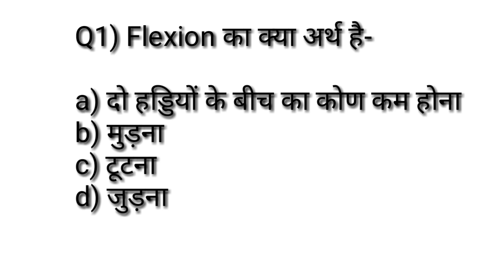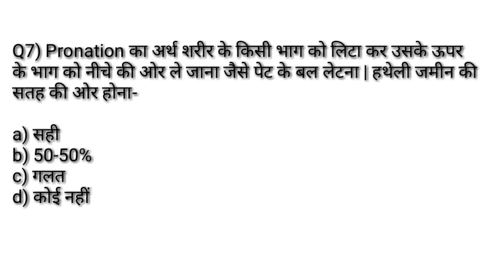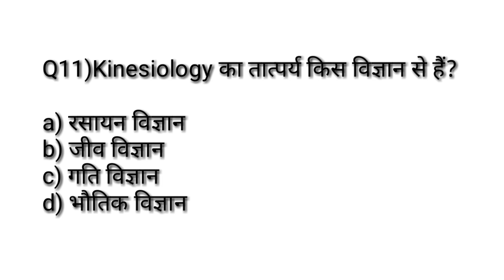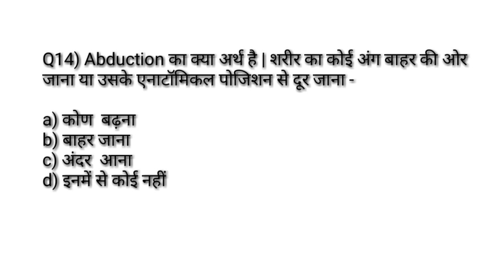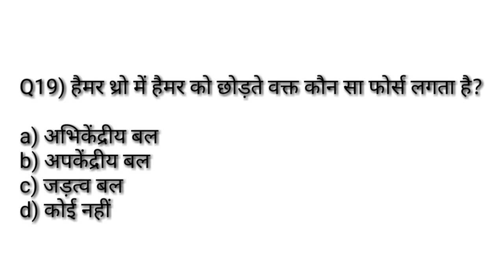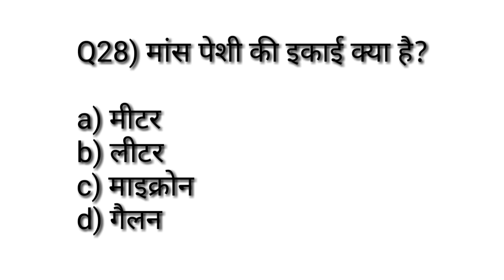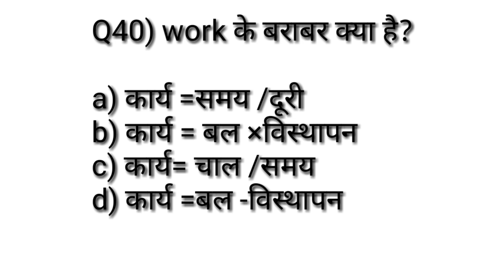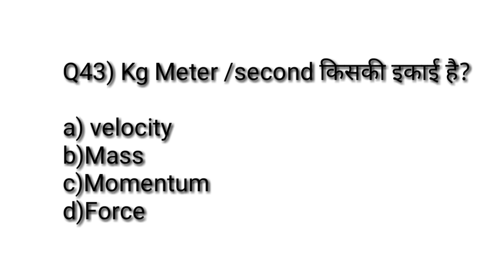Kinesiology and Biomechanics in Physical Education MCQ /TGTPGTLTKVSNVSPTIUGCNET/Newton's Low/Liver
Hi